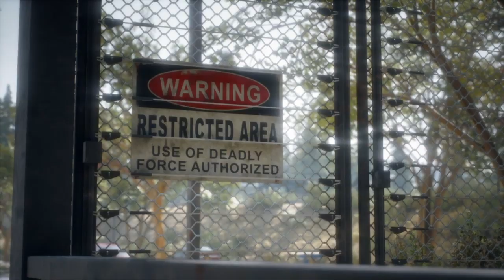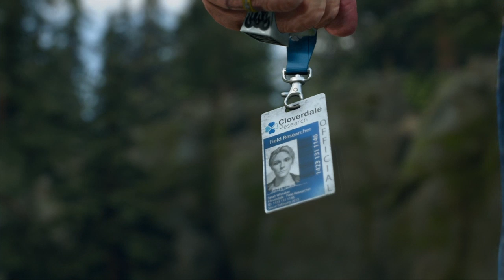Days Gone modo historia parte 19